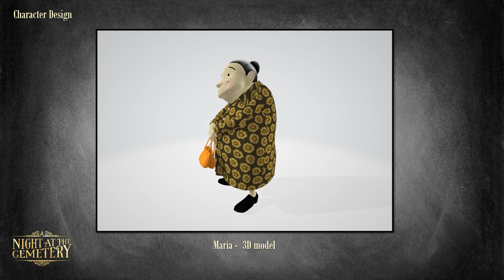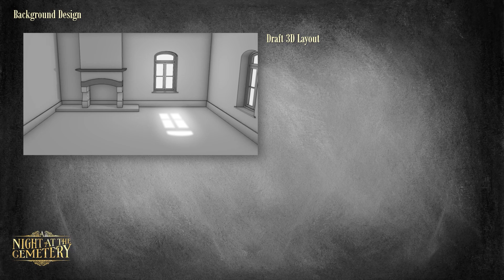A Night at the Cemetery - Making of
'Μaking of' video of the short animated film A Night at the Cemetery by Stelios Polychronakis. Original music from the film by Yiannis Psaroudakis - Oktava.